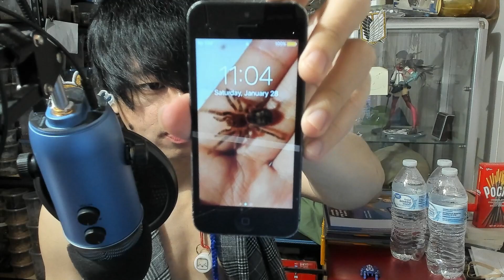My Self Anime Motivation | 25 Push-ups Day 405